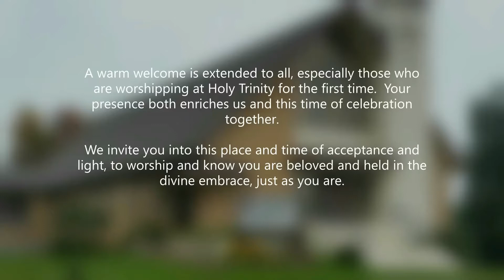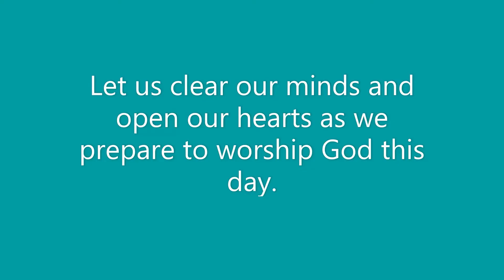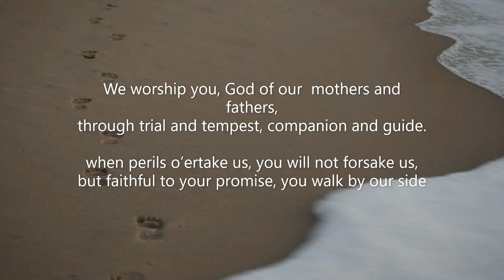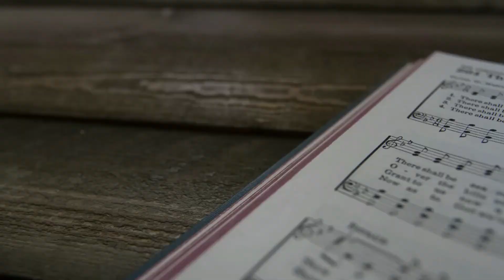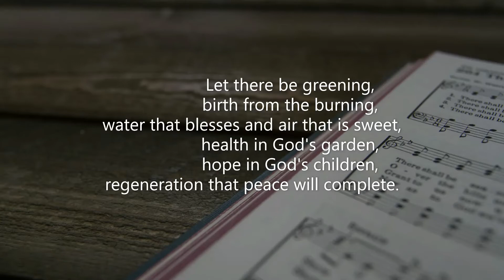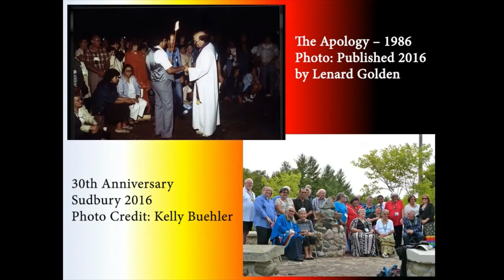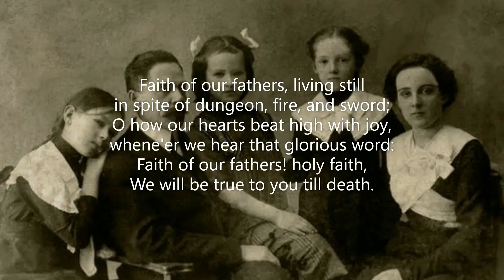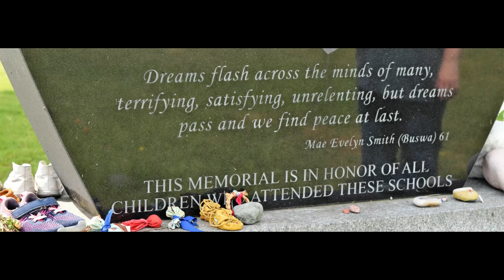H T U C 06 20 2021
Holy Trinity United Church
40 Hillside Drive North
Elliot Lake, ON  P5A 1X4
Father's Day-Indigenous Day of Prayer-World Refugee Day